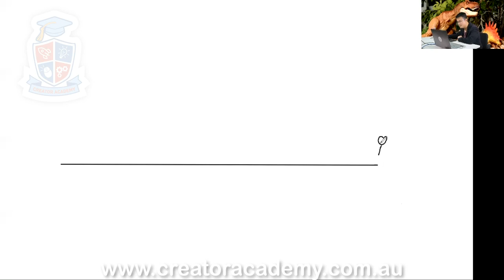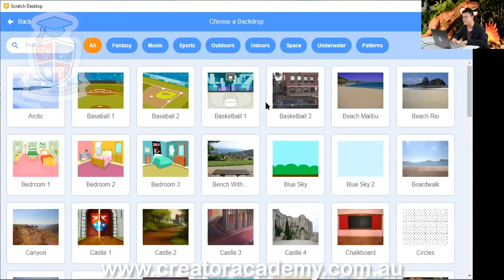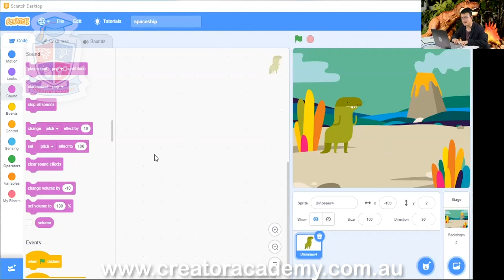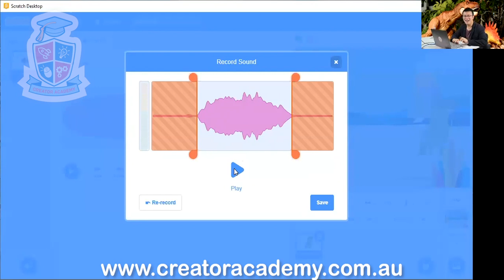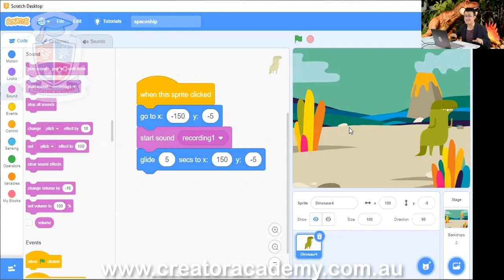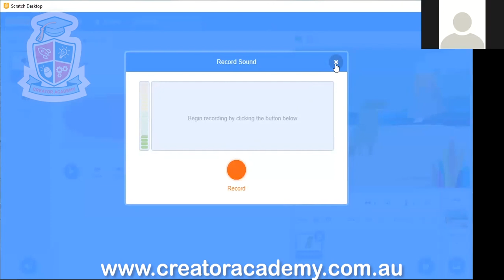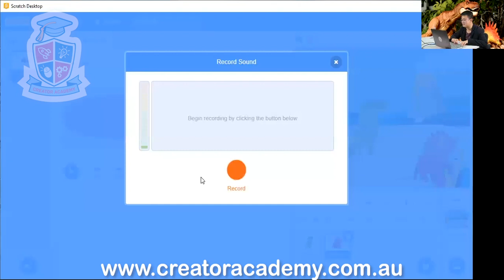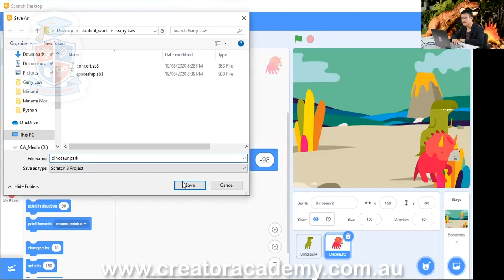Build a Scratch Dinosaur Park (Full Lesson)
Learn how to build your own dinosaur park in Scratch 3.0! This highlight was taken from a Creator Academy Coding for Kids Webinar.